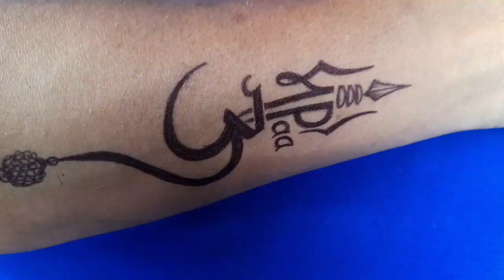How to make Mahakal tattoo with Pan sticker new design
can covers of songs be copyrighted
non copyright mahadev song
no copyright mahadev song

3d tattoo trishul
3d mahadev tattoo
devi trishul tattoo